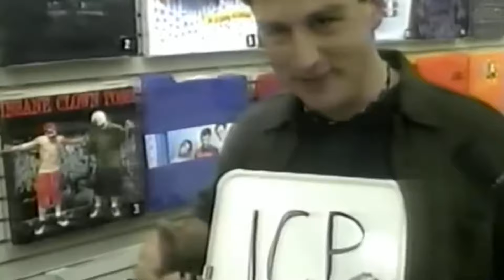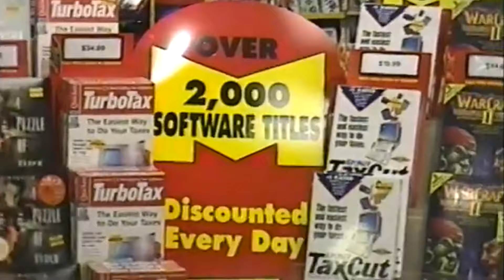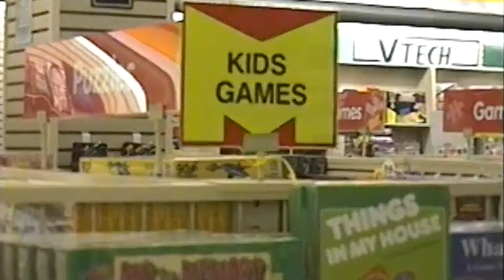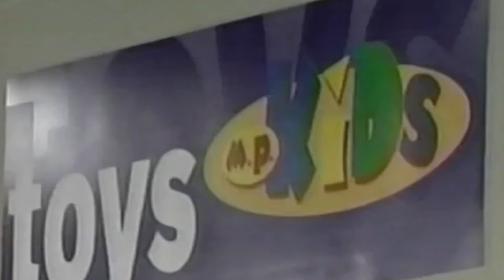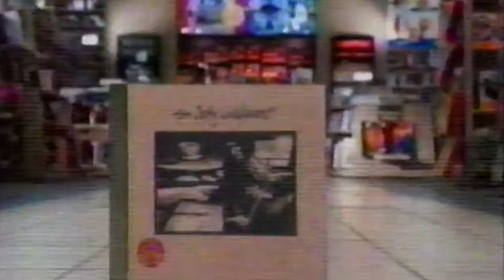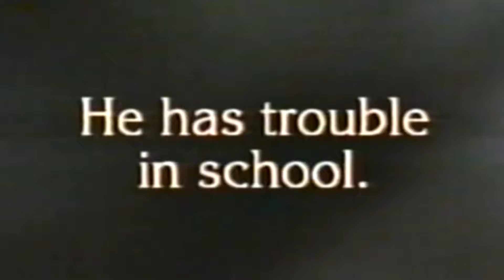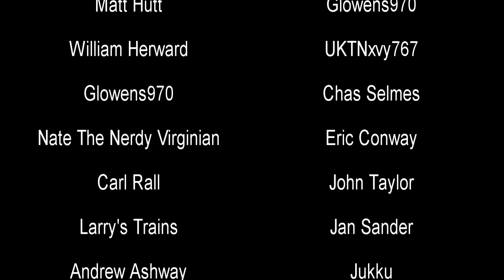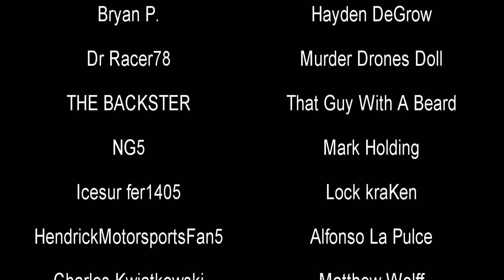The (Unavoidable) Fall of Media Play | It Was Poorly Timed | History in the Dark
Media Play was a big box chain specializing in all forms of media. Music, movies, video games, books; they had a massive selection that was unrivaled at the time. Then the internet showed up. You can probably see where this is going.